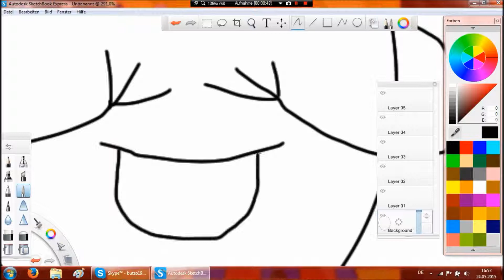Flumpty Speed Paint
Unötig XD
Music von: DaGames